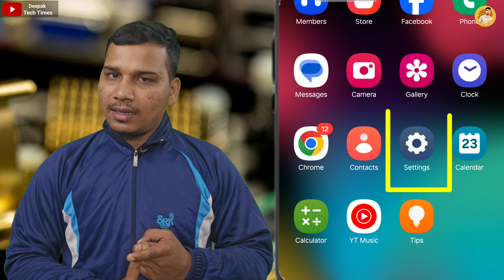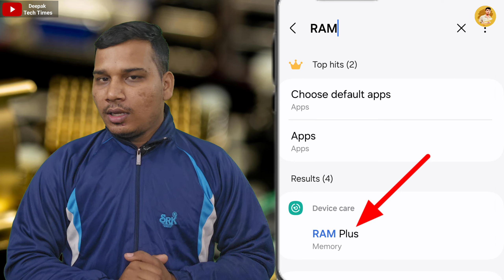Mobile Phone में RAM कैसे चेक करें? | How To Check RAM on Smartphone?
hello friends this video is about RAM Memory in this video we have discussed what is the way that you can apply to check RAM Memory on your mobile phone in a very short time to know that how you have to be use your smartphone and your apps in that mobile phone.